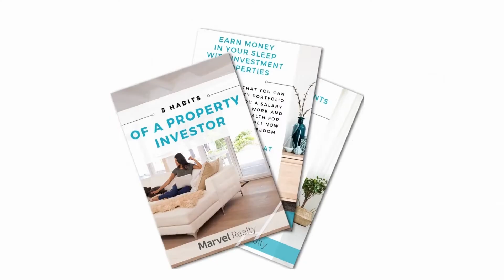Introducing ✨✨ Clare James ✨✨, Marvel Realty's 🏠🏠 Investment Property Buyer's Agent 🏠🏠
I’m Clare James, Marvel Realty’s newest Investment Property Buyers Agent.

My partner is a serving ADF member.  Our family is impacted daily by the constant ups & downs of military life.  One thing I can control, is our financial security and I’ve learnt a lot about investing, what works and what doesn’t.
I support individuals & families to gain wealth and financial security through smart property investments with high rental yield and cash flow.

Investing in real estate is still the lowest risk way to invest. Investors enjoy continuingly high passive income.  At Marvel Realty we’ve helped over 310 clients with over $110 million invested to date.  We’re different because we don’t just find an investment property, We walk clients through the entire process, and continue to support them long after settlement.  Marvel Realty proudly offers a buyers agency service for those choosing to invest in established properties.  New home and land packages don’t attract a client fee.  Reach out to via phone, text, email or on socials now. Click the link to book a free consultation. I look forward to talking to you soon.

Already have an Investment Property, What is it worth?